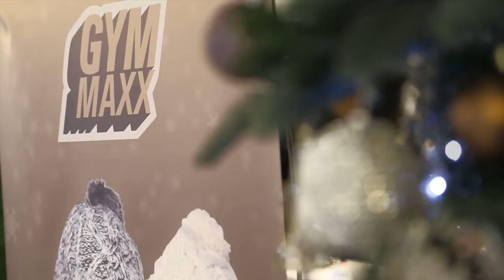Female Fitness motivation - Alina Savenkova ft. Olga Tregubenko